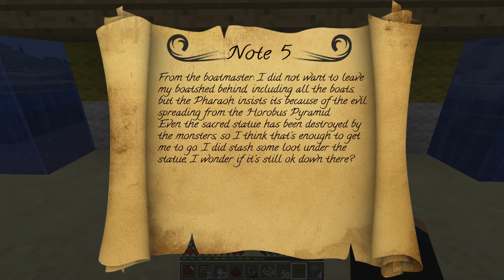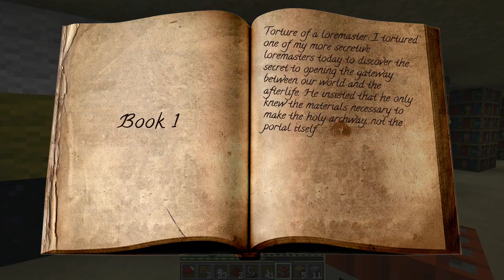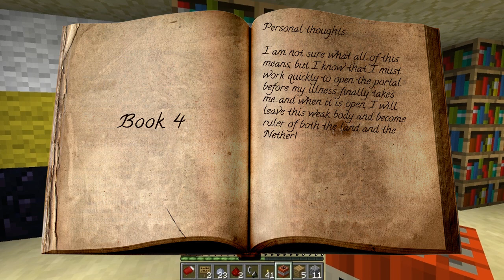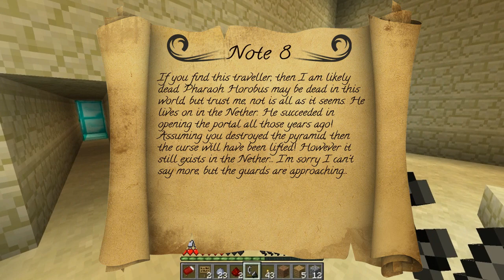Minecraft Adventure - Pharaoh's Curse Part 2 - Pharaoh's TOMB!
Can you save the land from the Curse in time? Will the monsters from the underworld drag you to the Nether?  If you enjoyed it, be sure to leave me a quick like! I appreciate it!!!

Music Used
DotEXE - Run Away From Me (Original Mix)
Artist Name: DotEXE

ft 1.4.7